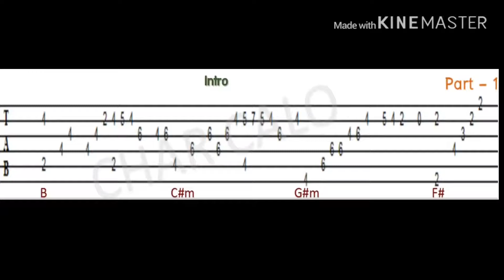TAB/INTRO/SOLO/OUTRO : คนตอบบ่อยู่ : เอิ้นขวัญ วรัญญา